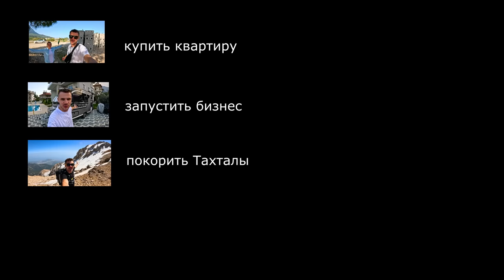Турция ВСЁ. Наши планы на лето. УРА - Я ПОЛУЧИЛ ЭТИ ДОКУМЕНТЫ в Турции. Итоги 2х месяцев в Кемере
В этом выпуске расскажем какие были цели путешествия по Турции. А именно:
Купить квартиру в Турции в Кемере
Запуск бизнеса в Турции, а именно купить караван автодом. Также найти землю под кемпинг и глэмпинг.
Подняться на Тахталы
Увидеться с друзьями
Дозимовать

А так же поделимся нашими планами на лето: Мы заводим машину наш Мультивен и решаем куда поедем в первую очередь: Казань, Калининград, Питер на машине. Так же мы хотим отправится в автопутешествие по России до Читы, Иркутска Байкала. А еще очень хотим в Мурманск

Если надумаете приехать в Кемер и приобрести квартиру И СТАТЬ НАШИМИ СОСЕДЯМИ то пишите Диме - вотсап КОНТАКТЫ:  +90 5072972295   вотсап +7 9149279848